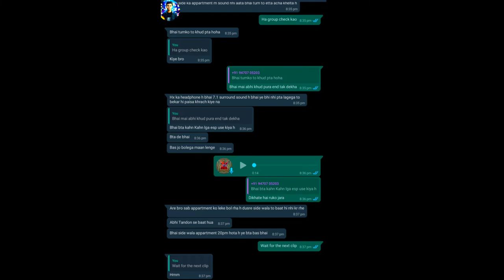How a 7.1 sound headphone wala player plays in our Tournament | GROUP - B Disbanded match Highlights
Guys do comment on this video

And

How's the josh boys

Let's have some fun and make some noise boiss

Member of clan D2a

🔶*Personal details:*

Streaming by mobile